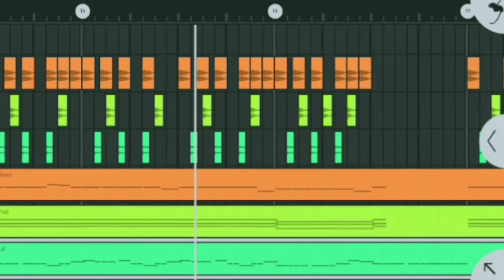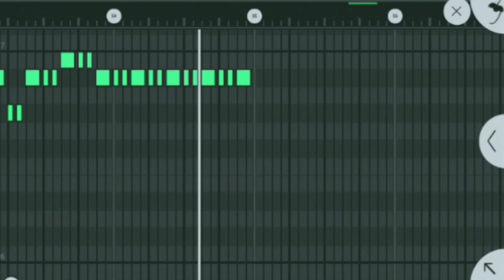Dangdut remix selfi